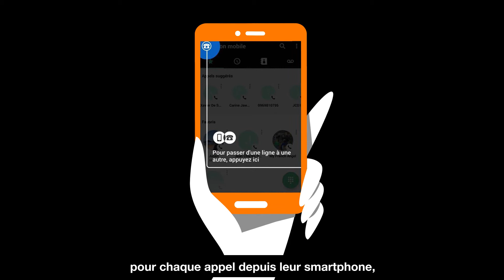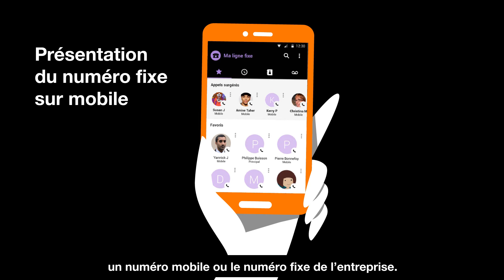Orange Téléphone Pro